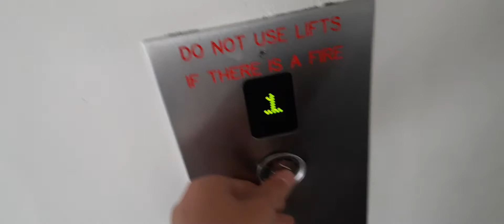Schindler Hydraulic lift at Shine Lawyers North Lakes (Outside Westfield)